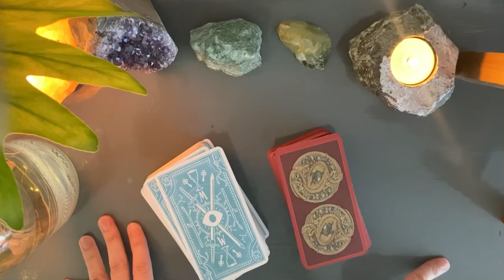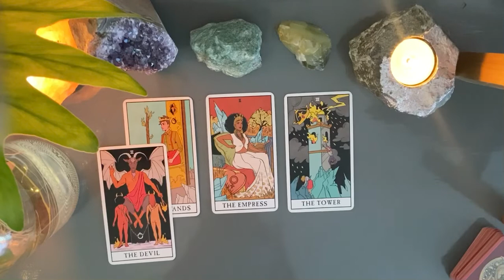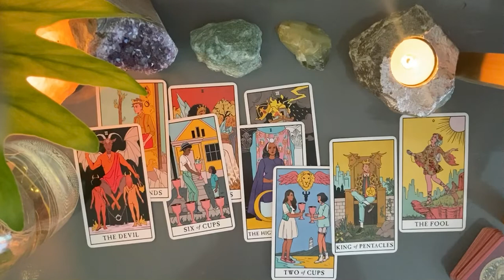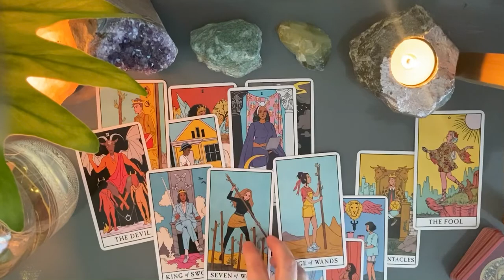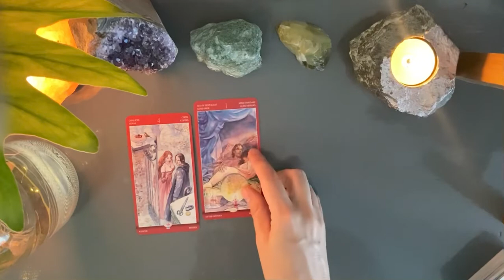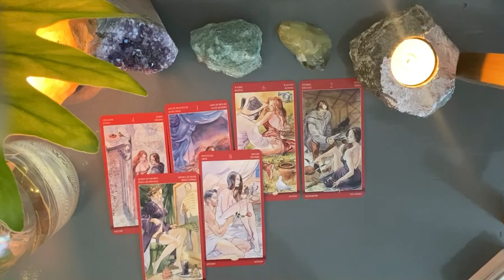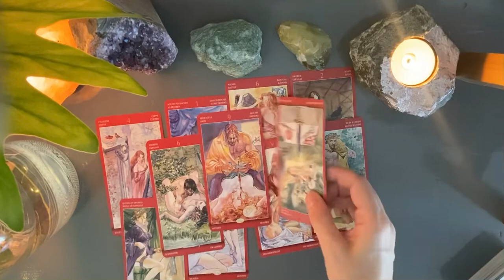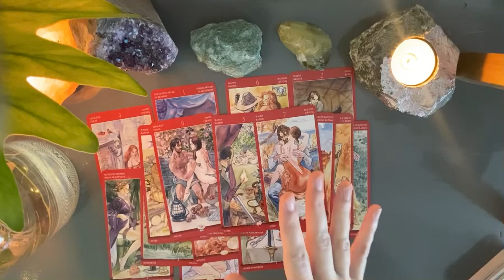❤️ ARIES 𝑳𝑶𝑽𝑬 & 𝑺𝑬𝑿 👅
Hello! This is an 18+ Zodiac Video: Aries Love & Sex. This video can be timeless to whenever you watch it.

Time Stamps:
Love: 1:07
Sex: 8:35

*Comment on any videos that month
= automatically entered for a free READING
*I will announce the WINNER here and on IG!

            sᴘʀᴇᴀᴅ ᴍᴇɴᴜ

𝟷. ǫᴜɪᴄᴋ/ᴏɴᴇ ǫᴜᴇsᴛɪᴏɴ. 𝟷𝟶 ᴍɪɴᴜᴛᴇs. $44

𝟸. 𝟹 ǫᴜᴇsᴛɪᴏɴs. 𝟸𝟶 ᴍɪɴᴜᴛᴇs. $88

𝟹. ᴘᴇʀsᴏɴᴀʟ ᴘᴀᴛʜ ʀᴇᴀᴅɪɴɢ. 𝟸𝟶 ᴍɪɴᴜᴛᴇs. $88

𝟺. ᴄᴀʀᴇᴇʀ & ғɪɴᴀɴᴄᴇ. 𝟸𝟶 ᴍɪɴᴜᴛᴇs. $88

𝟻. ᴘᴀsᴛ, ᴘʀᴇsᴇɴᴛ & ғᴜᴛᴜʀᴇ. 𝟹𝟶 ᴍɪɴᴜᴛᴇs. $111

𝟼. ʟᴏᴠᴇ ʀᴇᴀᴅɪɴɢ. 𝟹𝟶 ᴍɪɴᴜᴛᴇs. $111

𝟽. ᴄᴏɴɴᴇᴄᴛɪɴɢ ᴡ/ ᴛʜᴇ ᴅᴇᴀᴅ. 𝟹𝟶 ᴍɪɴᴜᴛᴇs. $111

𝟾. ʏᴇᴀʀ ʟᴏɴɢ ʟᴏᴏᴋ ᴀʜᴇᴀᴅ. 𝟺𝟶 ᴍɪɴᴜᴛᴇs. $150

𝟿. xxx ɪɴsɪᴅᴇʀ. 𝟹𝟶 ᴍɪɴᴜᴛᴇs. $111

❤️🔥Bethany

Decks I use:
1. Ostara Tarot Link: Ostara Tarot

2. Radiant Rider Waite: link: Radiant Rider-Waite Tarot

3. Modern Witch’sTarot: The Modern Witch Tarot Deck

Not all videos will resonate with you as these videos are general. If you need more insight just get in touch with me.